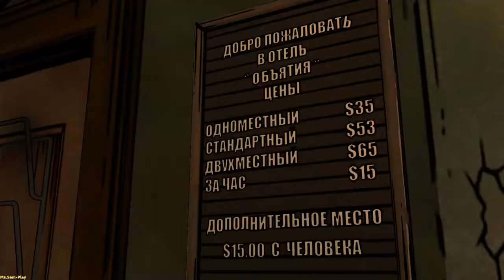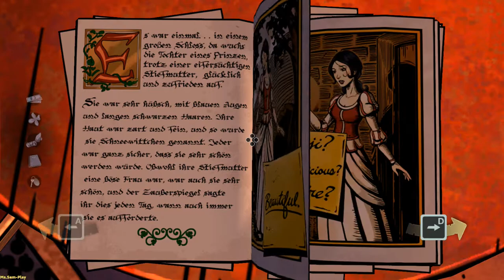The Wolf Among Us ➤ Smoke & Mirrors(Иллюзия)Episode 2 №6